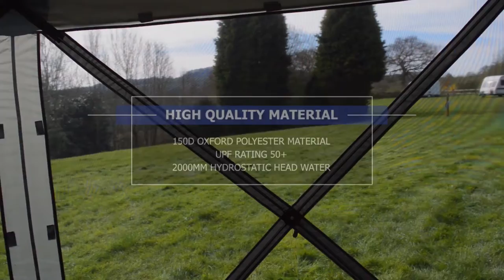Maypole Leisure | MP9509 Pop Up Screen House (6 Sided)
Maypole's 6 Sided Pop Up Screen House is ideal for those long summer days in the garden! Whether you're entertaining, or just looking for some extra shade, the screen house is quick and easy to pitch in under 60 seconds! Removeable sides offer extra privacy and protection from the elements.